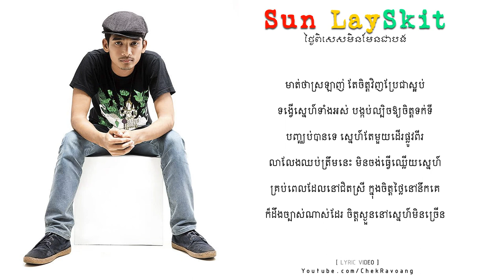【LYRIC VIDEO】ថ្ងៃពិសេសមិនមែនជាបង SUN LAYSKIT YouTube